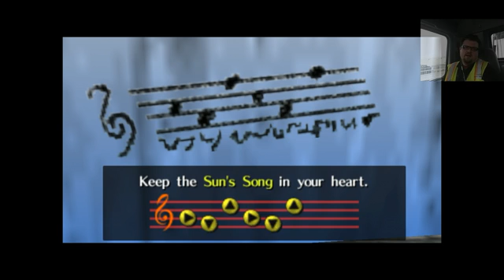Legend of Zelda HD - Ocarina Of Time - Part 5 - Chicken Shepherd.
Legend of Zelda - Ocarina Of Time - Part 5 - Chicken Shepherd.

Welcome back to Chip's Game Corner. In today's video I cover Kakariko village and the Graveyard. First we go on a Chicken hunt, and then we go and fight the undead in the graveyard, and we also learn a new song. I narrate, read all the conversation and signs. I totally enjoyed making this Let's Play and I hope you enjoy watching it.

This video has been made completely with my Android Samsung Note 3 no computer used whatsoever.

The following app are used:

Screen recorder
Scr pro 2

Video editor
Kinemaster pro

Nintendo 64 Emulator
MegaN64